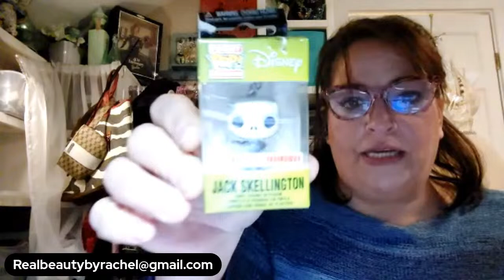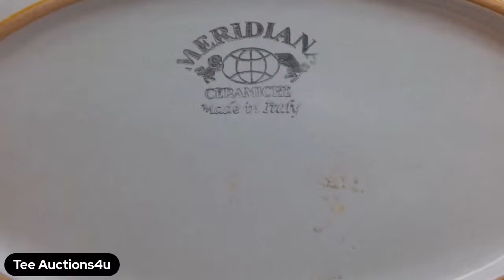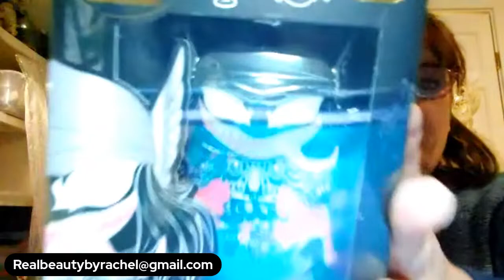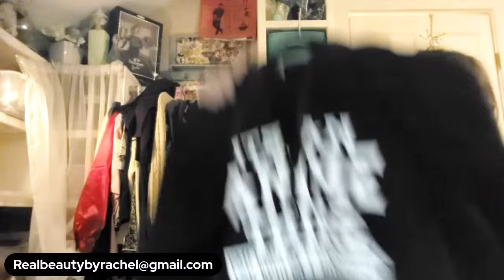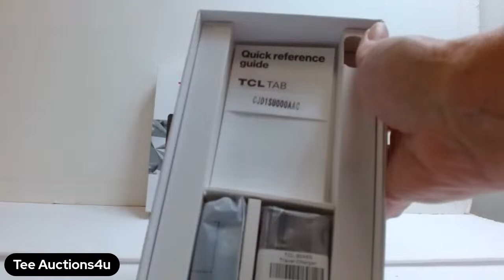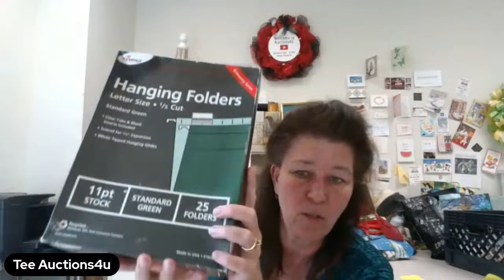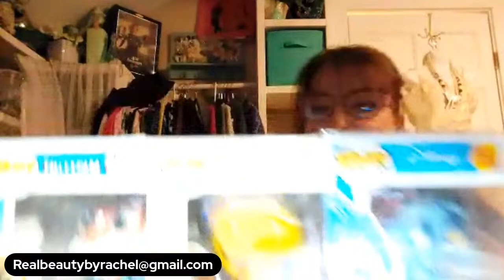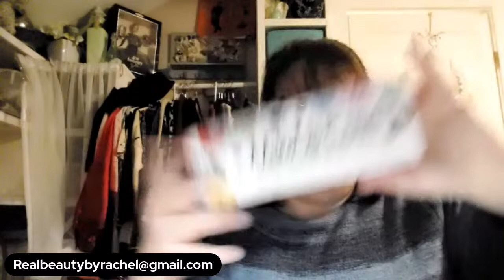Join us for Guest Selling Thursday night with Real Beauty Rachel 7PM Eastern 11-9-23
EVERYONE that Hasn't Yet Must Register to be eligible to bid! Only register once. Unless your Address or YouTube Channel name has changed.
I am happy to receive Friend Mail at
Tee Books /Auctions4U
1650 Highway 9S Unit#4 Longs, SC 29568
Link to the bubblewrap
Link to 12X12 boxes
Link to my polishing cloths
Link to my Contractor bags
Link for my poster mailing tubes
Link for assorted bags I use for jewelry
Tripod I use for Auctions
Comic Bags & Boards I use
Sports Card Sheets I use
Hard Card Indivial Top Loader Sleeve
Rollo Printer
Rollo Labels
Shipping Scale I use
Carson Loupe I use
45 inner sleeves
Link to my Microphone
Link to my Green Screen
Link to my Favorite Book
Sign Up for Mercari It's easy to buy and sell on Mercari. Get up to $30 when you get started. Use code HTYYJQ when you sign up with my
We BOTH EARN!!!

Are you investing in the Market? SIGN UP FREE TO EARN